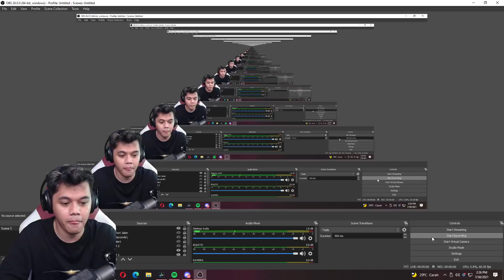Match Sengit Antara AE VS EVOS!! Hampir Kena Comeback Coy!! Match 1